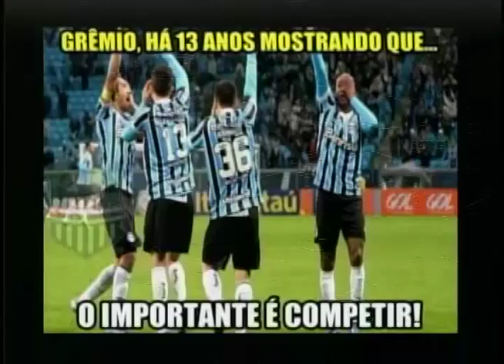NA REDE DA RECORD 28 08 15